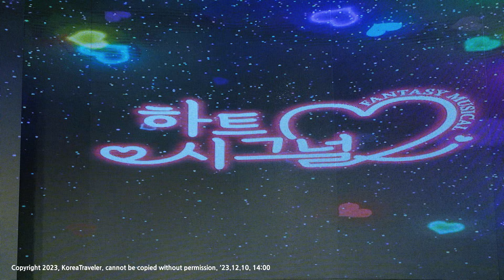231210 14:00 하트시그널 뮤지컬 커튼콜 영상, 김민국, 한미래, 지인규, 하마씨어터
마재길 : 김민국 배우님
천세현 : 한미래 배우님
멀티 : 지인규 배우님

하마씨어터 1열9
MOV : 16-35GM / ACT / ISO 400 / F2.8 / 1/125
PIC : 70-200GM2 / ISO 1000 / F4.5 / 1/320